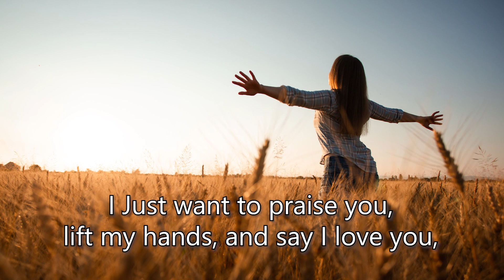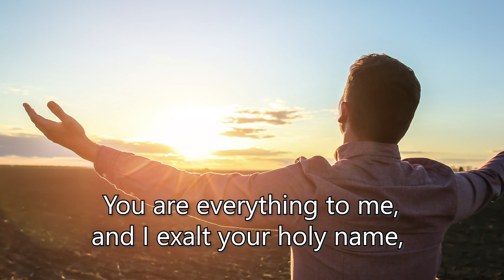09 I Just Want To Praise You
Taken from the Album 'THE REASON I LIVE'